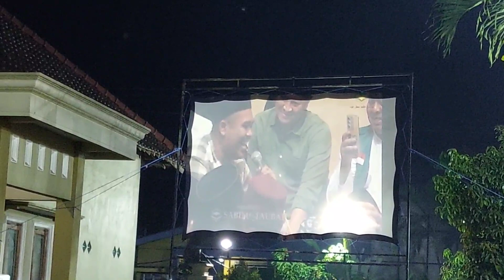Gus iqdam Hari ini. lBOKOL ES GEGERKAN MARKAS SABILU TAUBAH